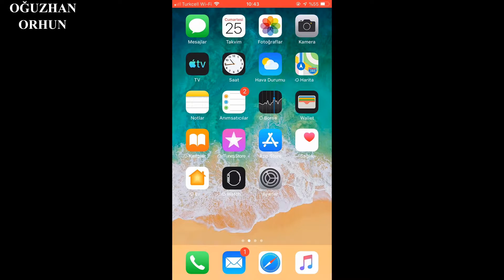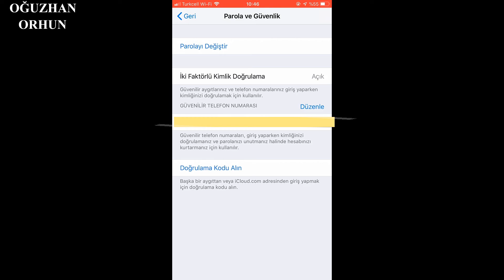APPLE NASIL RESETLENİR / İPHONE FABRİKA AYARINA ALMAK / İCLOUD ŞİFRE DEĞİŞİMİ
APPLE TELEFON VEYA TABLETLERİN NASIL SIFIRLANACAĞINI /  FABRİKA AYARINA NASIL DÖNDÜRÜLECEĞİNİ ANLATTIM. UMARIM BEĞENİRSİNİZ.